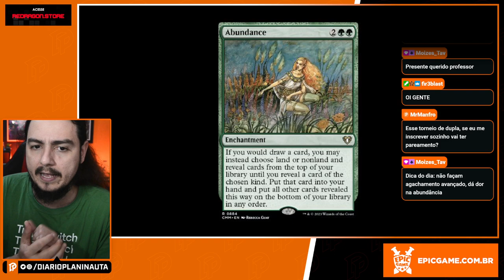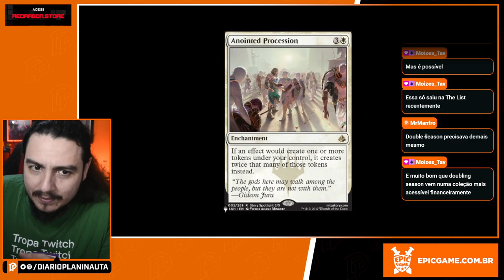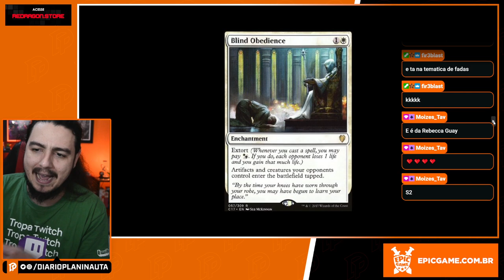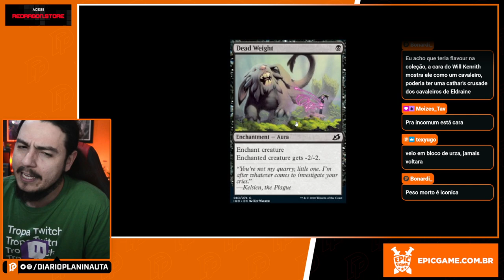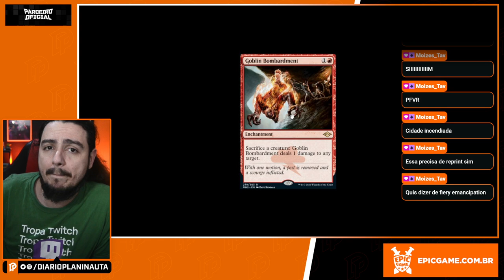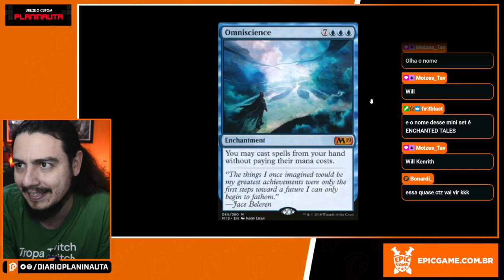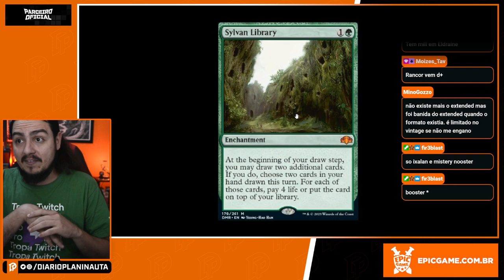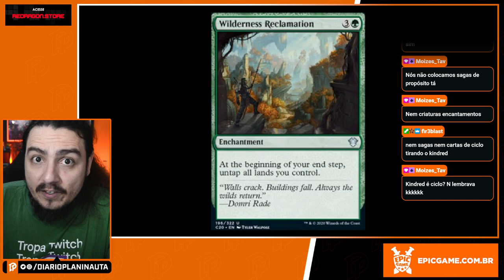ESPECULANDO OS ENCHANTING TALES DE WILDS OF ELDRAINE